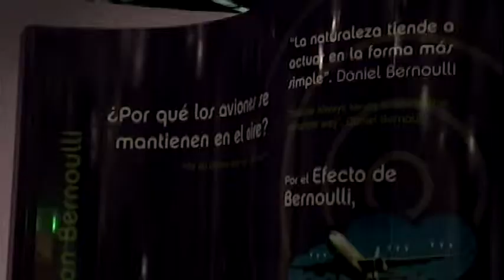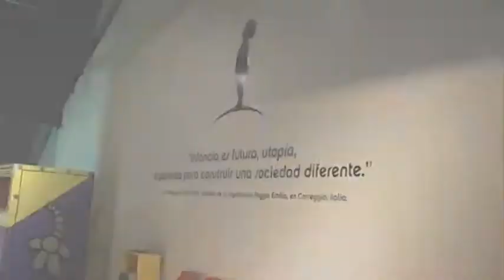El Trompo Museo Interactivo Tijuana, AC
Abrió sus puertas en 2008 para difundir la ciencia y la  tecnología entre infantes, jóvenes y visitantes de la ciudad de Tijuana, Baja California. En 2014 con apoyo de Indesol realizó un proyecto de visitas gratuitas al museo para niñas y niños de escasos recursos.